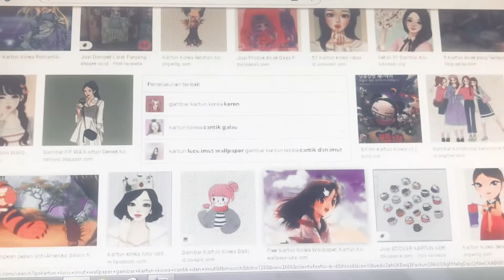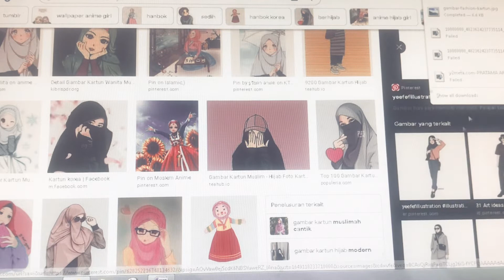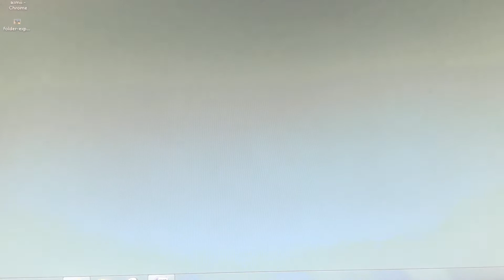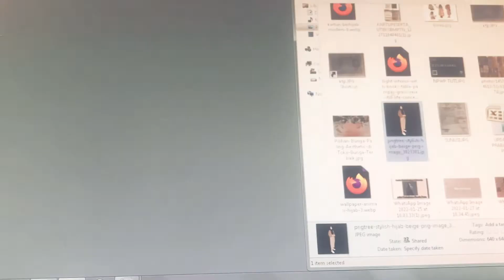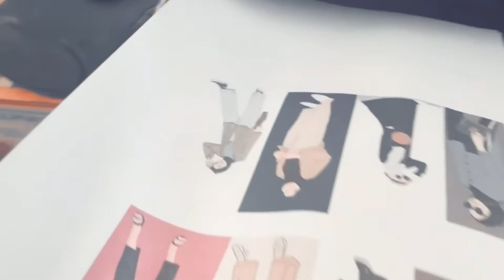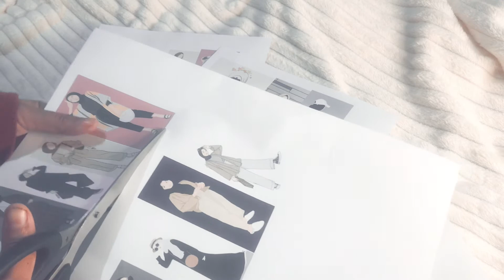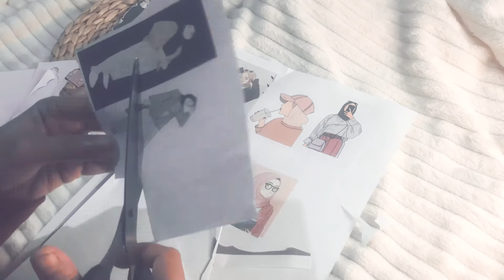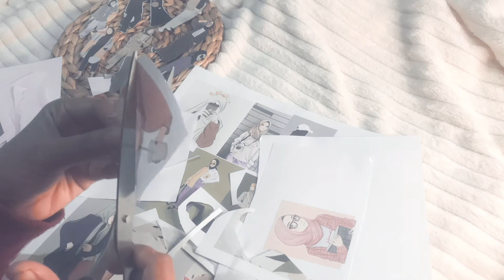make journal prints without having to buy|using hvs paper 📝